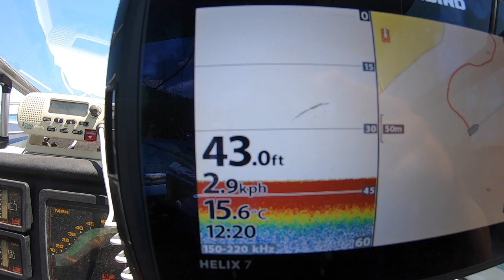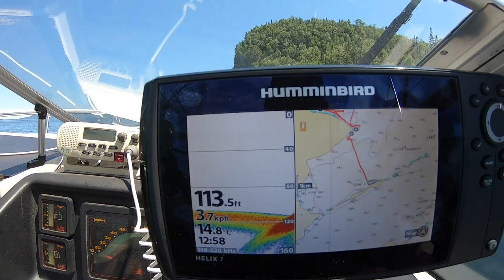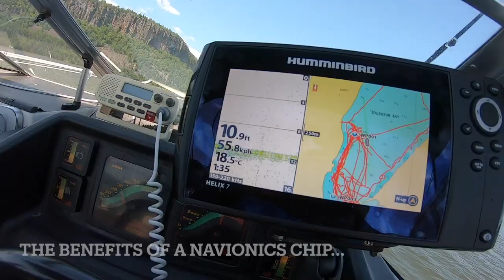FISHING with "FUNCLE STEVEN"! Pike and Lake Trout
I took my crazy uncle Steven out to Sturgeon Bay and Mink Mountain area for some Pike and Lake Trout action... what a day! I feel Very blessed to have awesome uncles in my life!

Hello! My name is Brock, I'm 9 years old and I love Fishing! I want to inspire other kids to get outdoors! Everyone should see how fun fishing can be! Come share in our adventures!